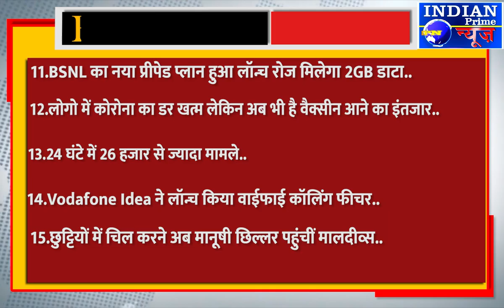IPN NEWS - आज की टॉप 25 खबरें..